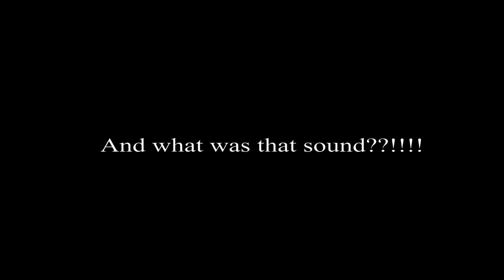Crazy Duos @ | Ghost House RAK | Watch in HD